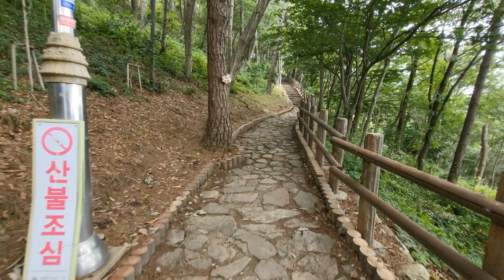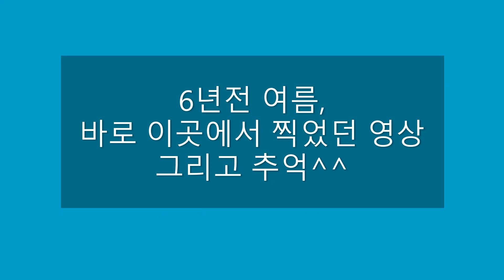[백수발길 머무는곳에] 해남 7 땅끝마을(땅끝전망대, 땅끝, 한반도 최남단, 사자봉, 해남여행, 해남여행코스, 무지개)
[백수발길 머무는곳에] 지금 백수인 나 자신...그리고 다양한 이유로 이 시대를 백수로 살아가시는 분들, 그리고 백수를 꿈꾸시는 모든 분들을 응원하며 보잘것 없지만 제 영상들을 바칩니다^^